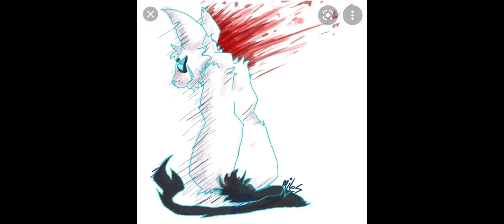Darktail 🖤 100 Abo Special ❤️🔥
Vielen Lieben Dank An Alle für die schon über 100 Abos.
ich weiß nicht was ich dazu sagen soll danke ❤️

~INFO~

Musik sowie Animation und Bilder sind nicht von mir.

~ANIMATION~
-Lillian Brummett
-ParanoiaaJayy
-Cassandra Cat
-Cranbuury